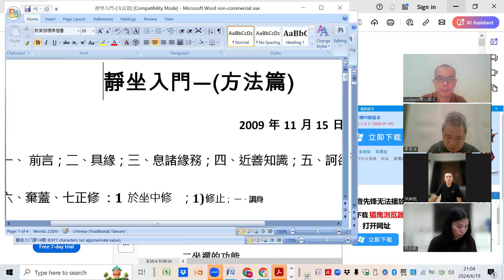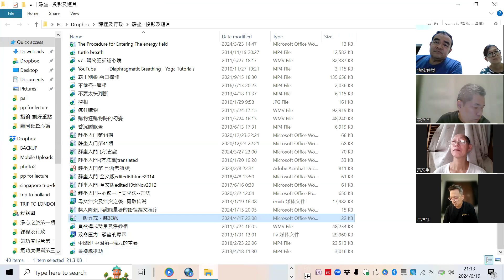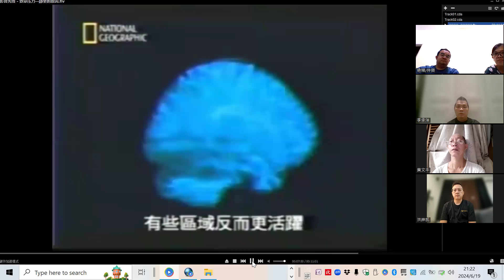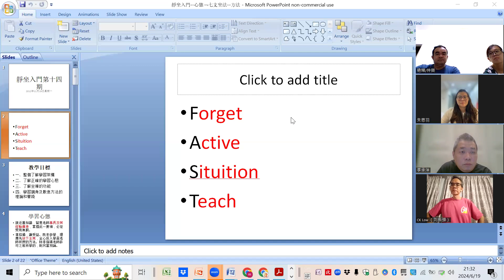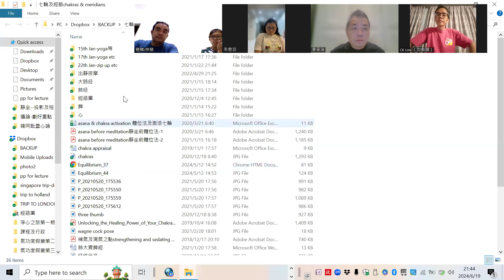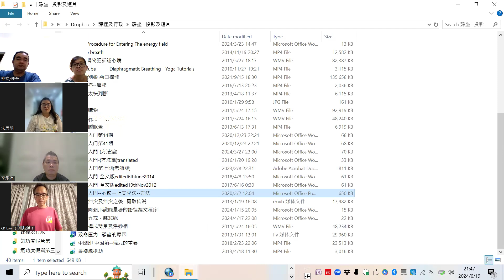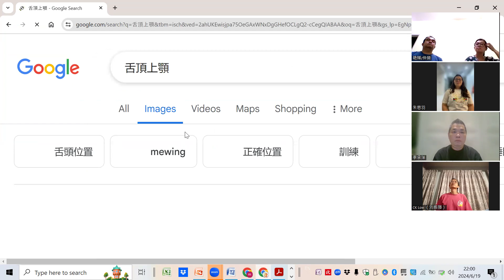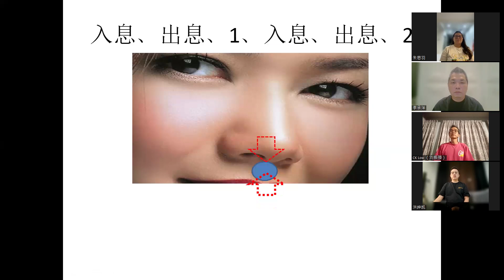靜坐入門第44期-導讀-20240619